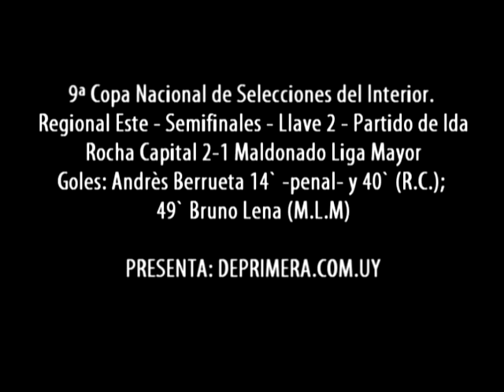1º M R